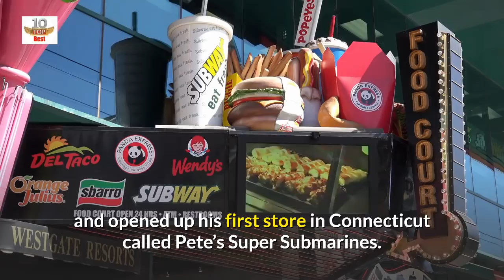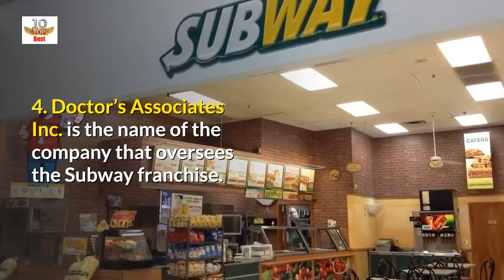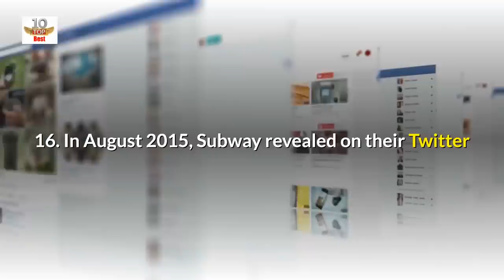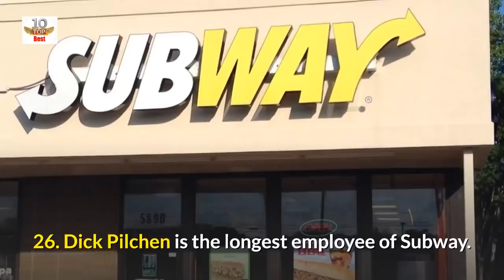30 Shocking Facts About Subway - Amazing facts About Subway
30 Shocking Facts About Subway.
Amazing facts About Subway.
Personally, I love a good fast-food sandwich! It’s something good to grab on a trip out with family and friends.

The toasty warmth of a nice Chicken Pizziola, or the heartiness of a Steak ‘n’ Cheese always wins when I’m wondering what to spend my lunch money on.

When you realize that Subway has stores from Afghanistan to Zambia and thousands more in the middle, they must be doing something right.

We enjoy reading what you liked and didn’t like or any suggestions you have.